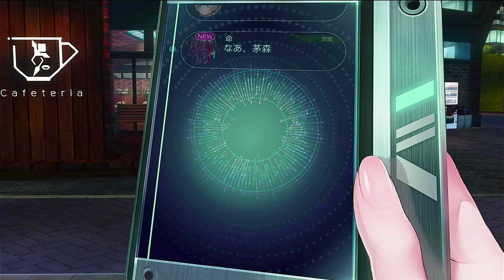ヘブンバーンズレッド 実況プレイ #19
ﾄﾞﾗｹﾞﾅｲ…ﾄﾏｺﾏｲ…ﾜｯｶﾅｲ…